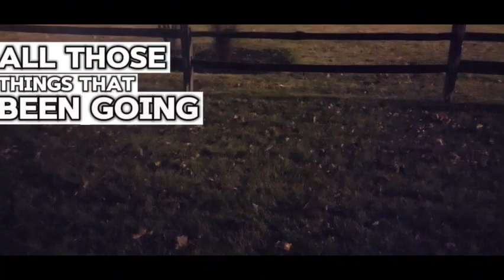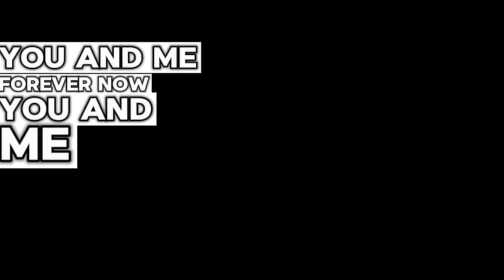lil Sassin) Lockdown)official lyric video)